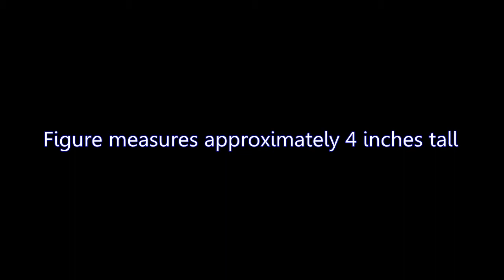Trelane :the Original Series Warp Factor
Trelane Star Trek:the Original Series Warp Factor Series 4 Action Figure From The Episode The Squire Of Gothos

 Trelane the Original Series Warp Factor - a great Star Trek toy by Playmates is totally cool to play with. It's my opinion you will love that the product offers this feature, figure measures approximately 4 inches tall. Other features include ages 4 and up. from playmates. It's 2&#8243 Height x 4&#8243 Length x 2&#8243 Width and weighs only 0.19 lbs. For the greatest price on this item and various other Star Trek toys, visit the market add to cart button below.

 Action & Toy Figures, Toys & Games